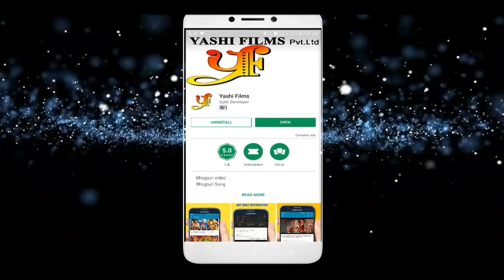Dosti Dushmani Aur Pyaar - HD Official Trailer - दोस्ती दुश्मनी और प्यार - Bhojpuri Movie 2018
Movie : Dosti Dushmani Aur Pyaar
Director : Rostum Ali Chisti
Producer : Habibul Haq
Audio Label : Yashi Films

EXCLUDED RIGHTS
Copyright : Yashi Films Pvt. Ltd.